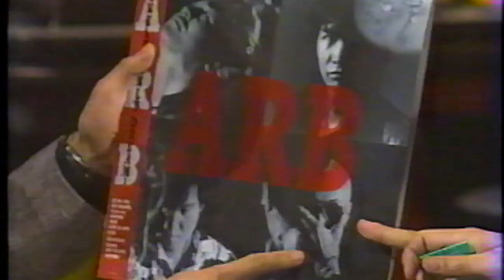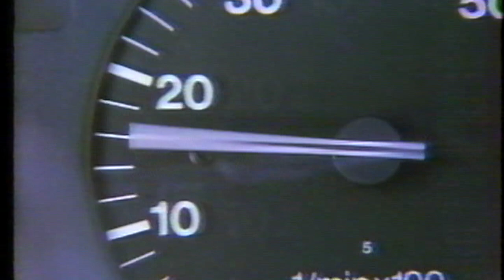石橋凌 198701 紳助のMTV倶楽部